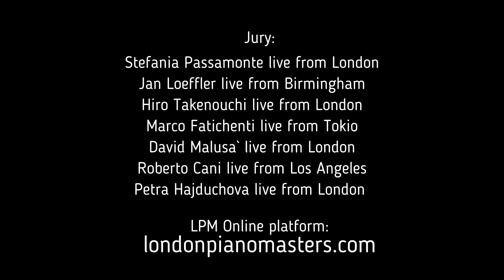Summer Fair by Nicholas Scott-Burt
XVIII LPM European Summer Masterclass 2020
International Competition for the Best Performance

Piano:
Ayaan Hussain, 8 years old
live from London